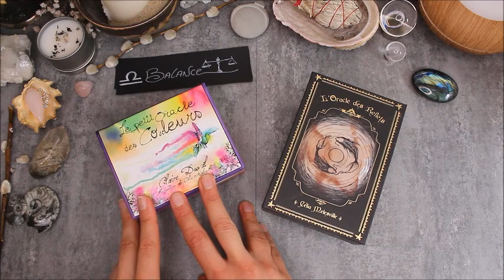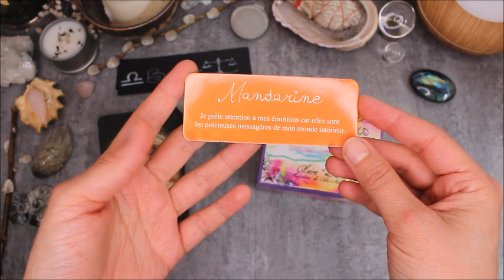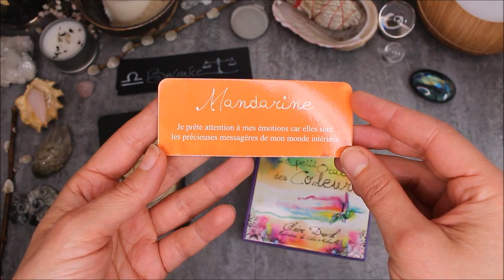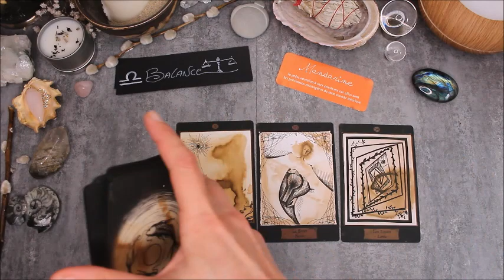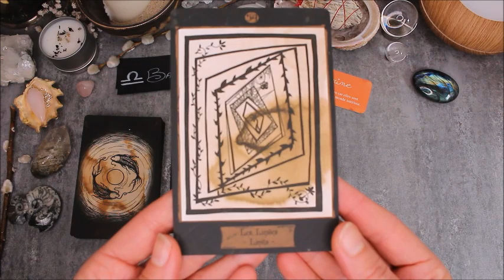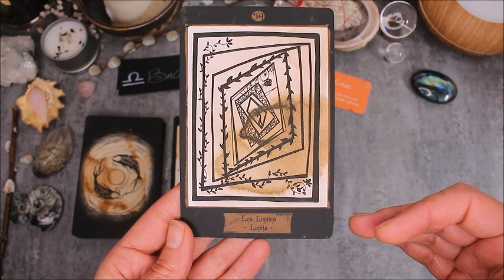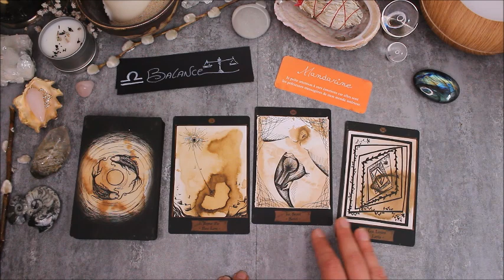Horoscope Balance - Spécial confinement